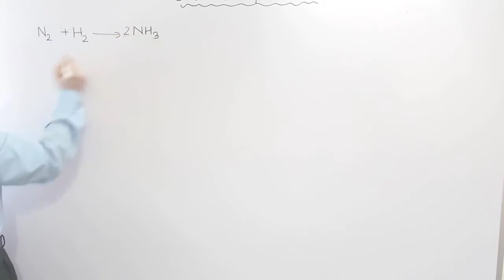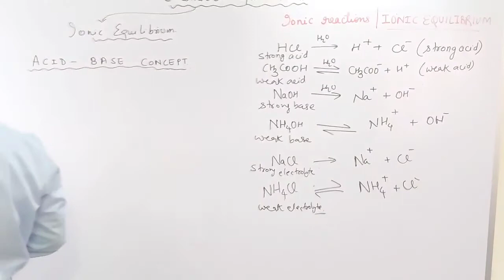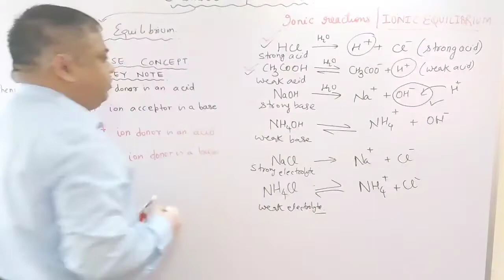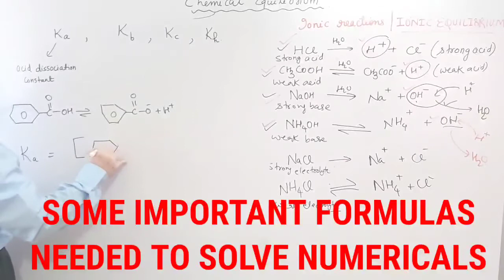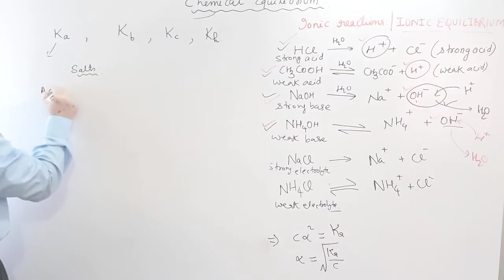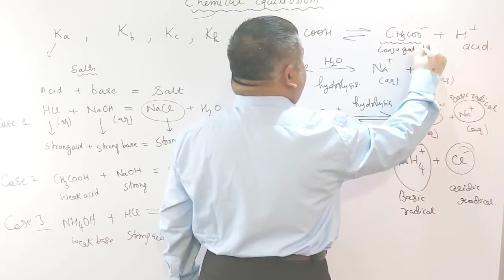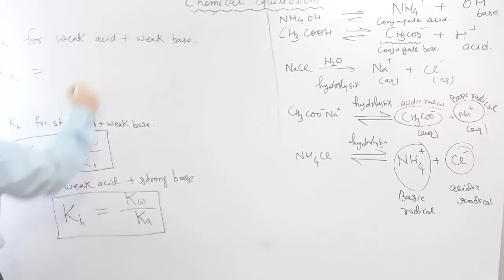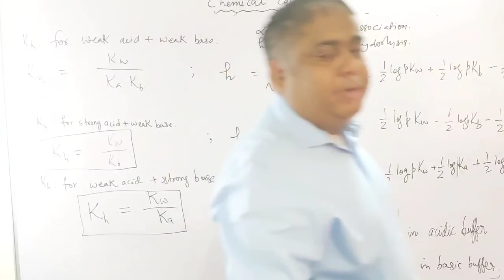ACID BASE EQUILIBRIUM | IONIC EQUILIBRIUM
Ionic equilibrium is the equilibrium established between the unionized molecules and the ions in a solution of weak electrolytes. pH is a measure of acidity or alkalinity of a solution. Acids produce hydrogen ions in solution. When a sparingly soluble salt is dissolved in water, a dynamic equilibrium is established.